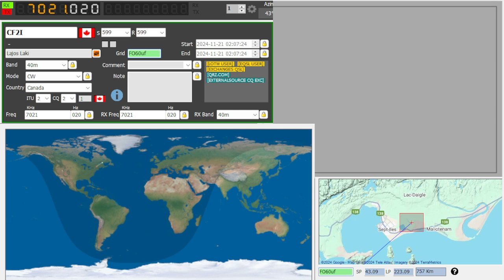CF2I 2024-11-21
This video shows the practice of amateur radio. If you want to know more about it,